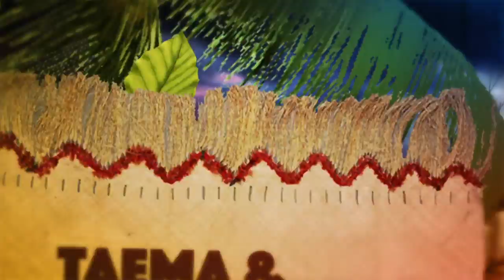The legend of Samoan Tatau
Have you heard how the art of tattooing came to Samoa from Fiji?
You know you gotta check this out!